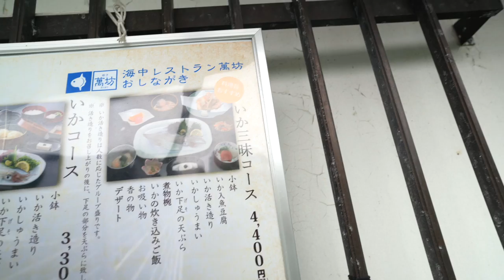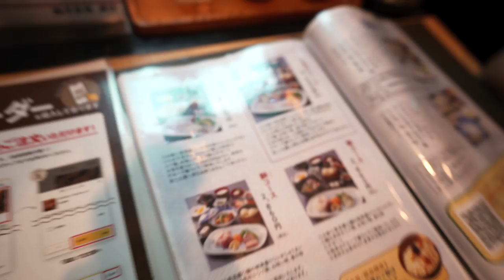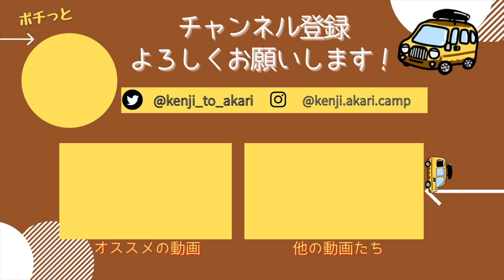【佐賀の奇跡】日本一周最後のキャンプ。呼子で有名YouTuberに遭遇！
軽自動車でキャンプと車中泊をしながら日本一周中の夫婦です。
今回は佐賀県の絶景キャンプ場に訪れました。
ラストにはまさかの出会いもあり…！
最後までのんびりご覧いただけると嬉しいです。

ゴードンミラー（車中泊仕様のハイエース）で
日本一周中の明るくて楽しいご夫婦です！
偶然の出会いでしたがとても楽しい時間でした〜！！

▼波戸岬キャンプ場
玄界灘に沈む夕日がとても綺麗なロケーションの良いキャンプ場です！
動画内でも詳しく話していますが、防犯面にやや不安があったので
今後改善され皆さんが気持ちよく使えるキャンプ場になれば良いなあと思います。

今後も日本各地のキャンプ場紹介や車中泊旅の様子を公開していきます！
0:00〜    オープニング
0:53〜    波戸岬
2:22〜    波戸岬キャンプ場
7:14〜　場内散策
8:54〜    おやつ＆ワーケーション
9:32〜    晩ご飯の準備
12:14〜  バーベキュー
20:20〜  翌朝
21:19〜  ドライブイン鳥の奇跡
23:54〜  呼子のいか【海中魚処 萬坊】
29:33〜  ライクサタデーさんとの出会い
2021年4月〜車中泊仕様にDIYした軽バン「カリー号」で

＝ー＝ー＝ー＝ー＝ー＝ー＝ー＝ー＝ー＝ー＝ー＝ー＝